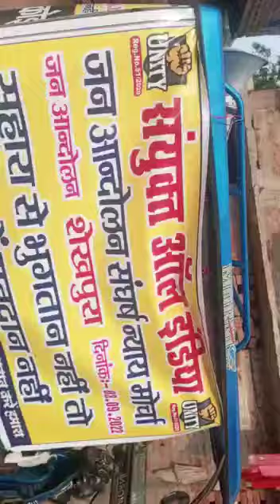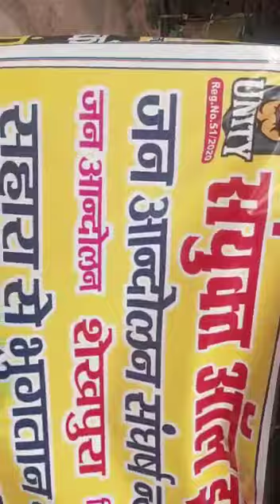सहारा इंडिया के खिलाफ बिहार शेखपुरा जिला में कल शनिवार को रोड शो धरना प्रदर्शन होने जा रहा है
बिहार शेखपुरा जिला में कल शनिवार को रोड शो धरना प्रदर्शन होने जा रहा है उसी का प्रचार हर गांव हर मोहल्ला में किया जा रहा है ताकि ज्यादा से ज्यादा जमा करता एवं कार्यकर्ता इस धरना प्रदर्शन में भाग ले सकें मेरा नम्र निवेदन है हजारों हजारों की संख्या में उपस्थित हो